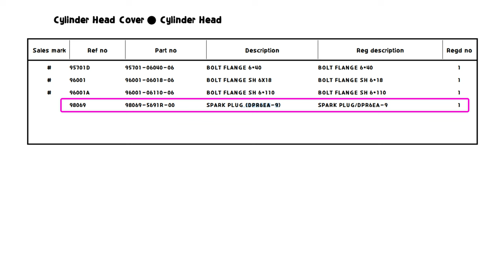Kymco Xciting 300 Scooter Motorcycle Engine Ignition Plug Replacement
Today's "Kymco Xciting 300 Scooter Motorcycle" engine plug replacement video.
However, due to my lack of shooting skills, it became a video that could not be shown in detail.

I hope you can watch it as if you are watching from a distance.

A video of the shooting of this video has been uploaded.
You'll see how we film and make videos.

"We show you the video shooting and production process of our motorcycle YouTube./

"킴코 익사이팅 300 스쿠터 오토바이 엔진 점화 플러그 교체하기"